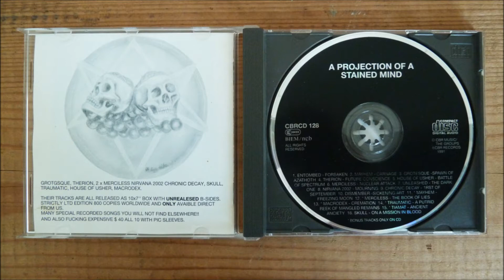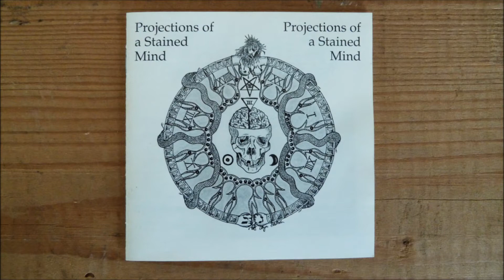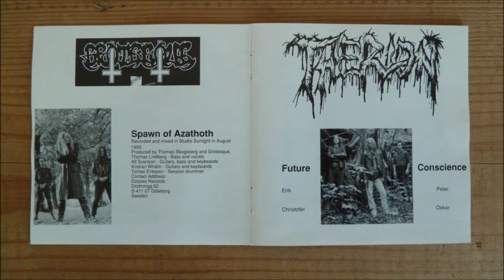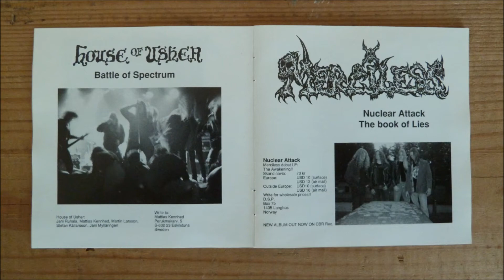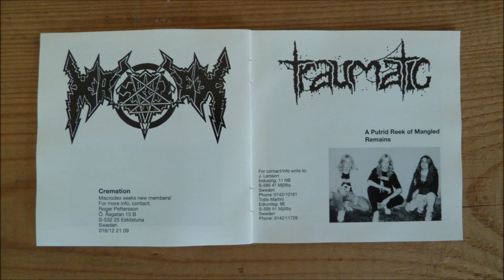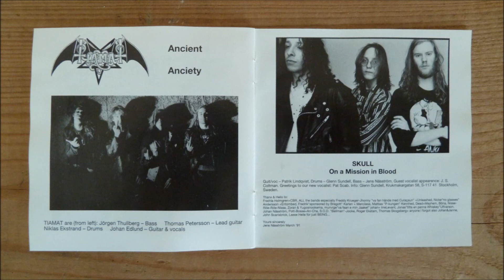Tiamat - Ancient Entity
Compilation: Projections of a Stained Mind
Album         : Projections of a Stained Mind, CD
Track          : 15
CD              : 1991 CBR Records - CBRCD 128
*The Tiamat track is misspelled as Ancient Anciety. Tracks 11-15 are exclusive to the CD version.